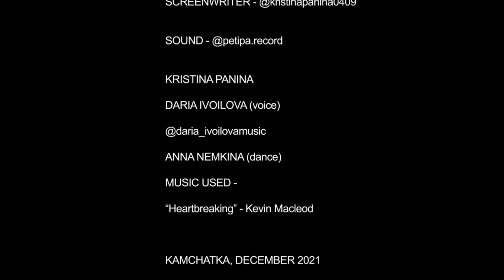Позови Меня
Посвящается Ломакину Данилу... брату, сыну, дяде и лучшему другу!!!
Ты навсегда с нами!

KLEVERPIX

Director @lrkamchatka
Camera @nomadpx
Screenwriter @kristinapanina0409
Sound @petipa.record

Kristina Panina
Daria Ivoilova (voice) @daria_ivoilovamusic
Anna Nemkina (dance)